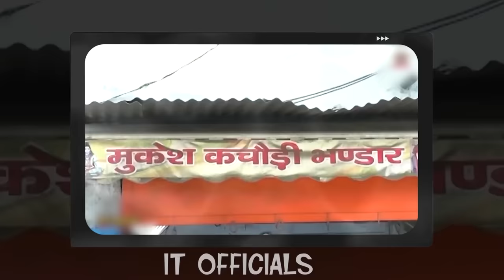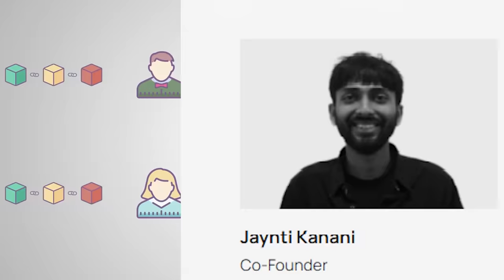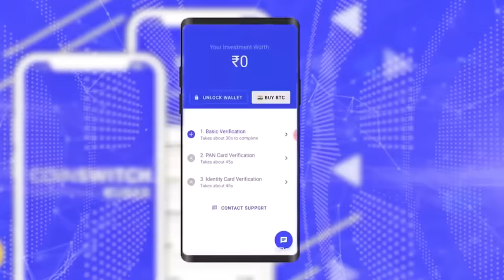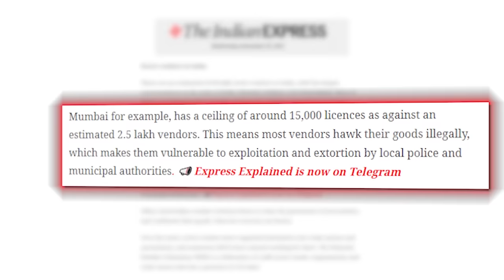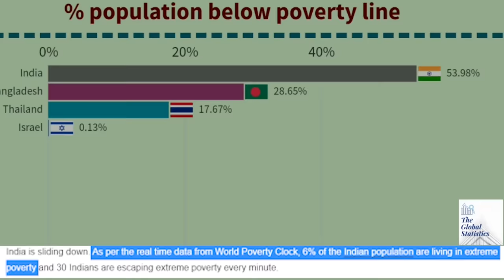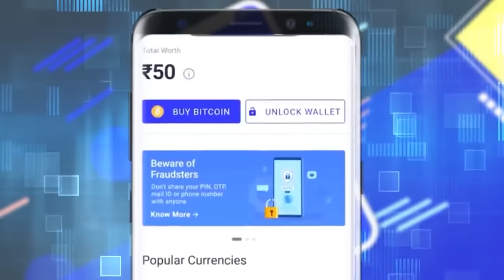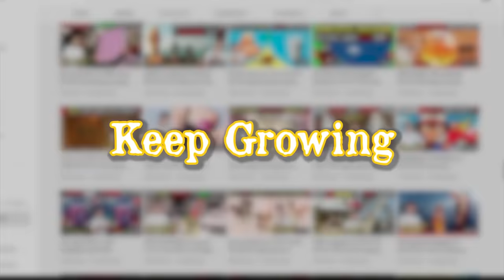ठेले-वाले महीने का कितना कमा लेते है? | How Lucrative is India's Roadside Occupation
Register with Coinswitch Kuber and Get Rs. 50 worth of Bitcoins

Hello guys! Have you ever wondered just how much these roadside vendors actually make seeing the number of portions they sell every day. Is it a business with low investment and high profit? Or does it have high risk and low reward? But in recent studies it has been uncovered that these vendors contribute to India’s GDP up to 50%!! Then question comes what kind of strategies and skills do they use to make their roadside business so lucrative? And is it really profitable to have a roadside stall or to be a roadside vendor in India?